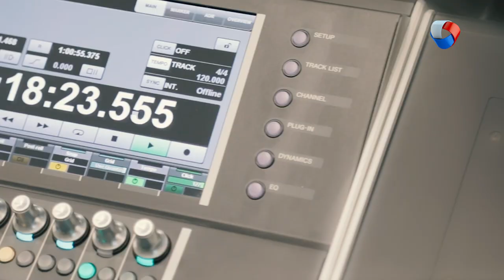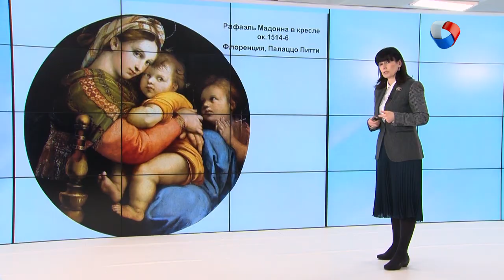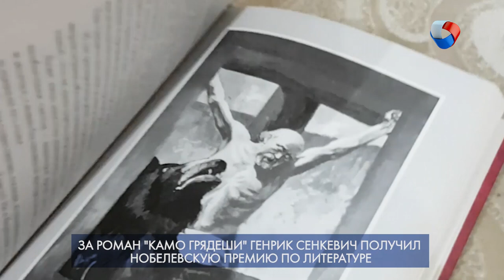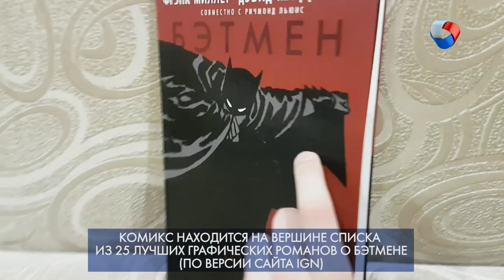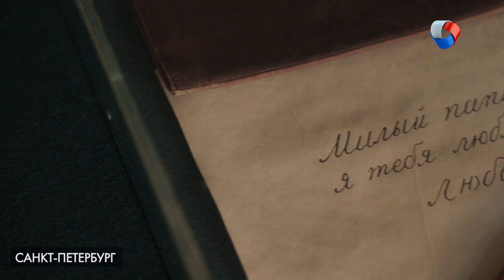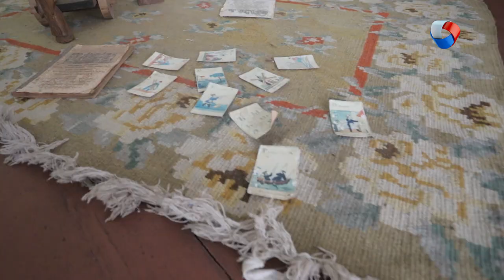СмотриДома | Свободное время в Омске 48 (2020)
В новом выпуске программы «Свободное время» мы:
- Наводим мосты в омском арт-пространстве;
- Зовём всех на лучшие онлайн-экскурсии и концерты;
- Самоизолируемся в цветочном саду - и создаем мини-огород на балконе;
- Путешествуем по вселенной комиксов
И гостим в столичных квартирах Федора Достоевского!